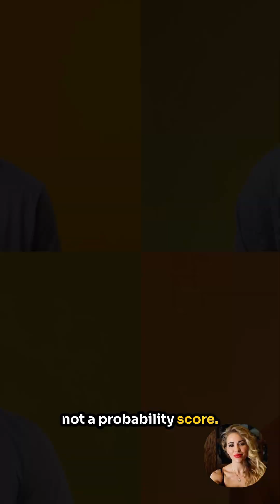Love, Algorithms, and Real Connection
love with AI is no longer a sci-fi trope. It is a near-term capability: systems that read tone, expression, physiology, and context to offer support, triage, and care. In this video Dr Elena Carruba explains what empathic AI truly means, where it can help — and where it could harm.
You’ll learn:
• how empathic AI works (recognition, resonance, anticipation)
• three life-changing use cases (elder care, workplace wellbeing, scaled mental health)
• the ethical tightrope and what to demand from designers
• the Power Matrix checklist (SSQ • EEQ • AIQ) so you can judge systems quickly
Download the free Empathic AI Scorecard (checklist + governance questions):
Join the Alchemists Academy waitlist

— Dr Elena Carruba | Mind · Heart · Machine